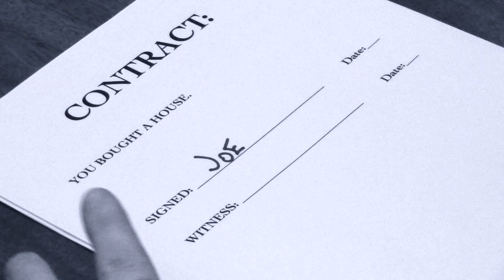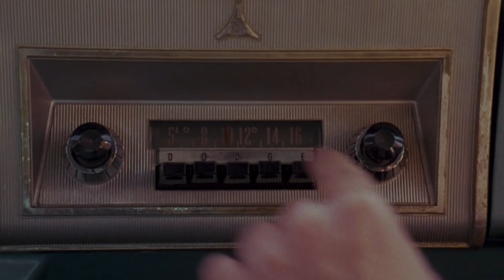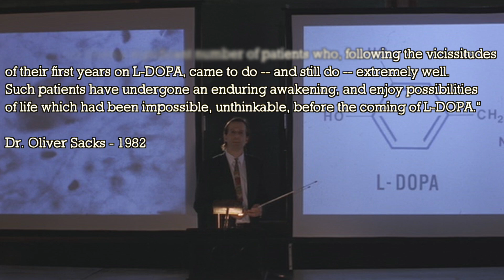Awakenings (1990) - REEL TIME w/Joe movie review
Presented by Columbia Pictures & Parkes/Lasker Productions

It’s been a long wait, but we are back on REEL TIME! And what better movie to return with?

In it, Robert De Niro showcases one of his career’s finest performances alongside the brilliant Robin Williams as they tell the beautiful and powerful story of patients suffering from an epidemic of encephalitis and a Doctor’s discovery of a drug that may revive them.

Clips